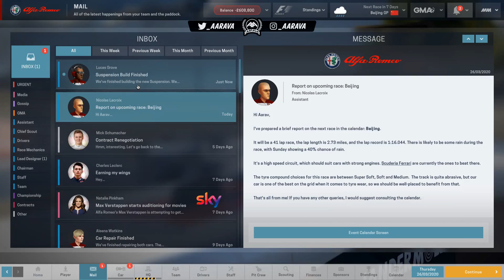WORST CRASH I'VE SEEN ON THIS GAME! BIG RAMIFICATIONS! - F1 2018 Alfa Romeo Manager Career Part 67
F1 2018 Alfa Romeo Manager Career! - Motorsport Manager PC
Using the F1 2018 Fire Fantasy Mod for Motorsport Manager!